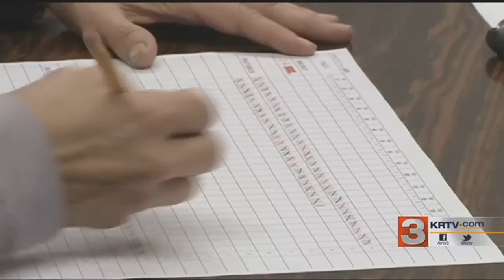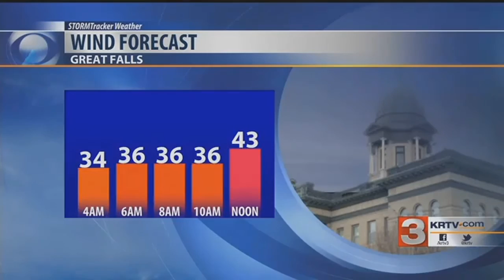GFPD officer fights back from PTSD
Sergeant Rich LaBard has been&nbsp;with the Great Falls Police Department since 2000. &nbsp;In 2004, he responded to a call that changed him forever. Now, he talks with fellow law enforcement officers and citizens about the incident that triggered post-traumatic stress disorder. &nbsp;